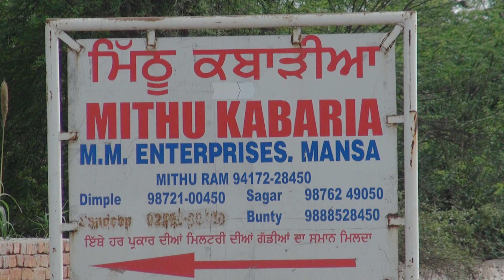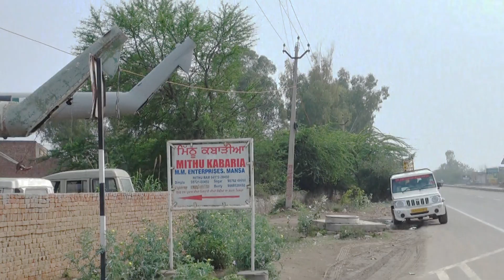ਮਿੱਠੂ ਕਬਾੜੀਆ ਮਾਨਸਾ , ਸੂਈ ਤੋ ਲੈ ਕੇ ਜਹਾਜ ਤੱਕ ਸਾਰਾ ਸਮਾਨ ਮਿਲਦਾ ਹੈ | @parveenbhg |@SkyLarkProductions